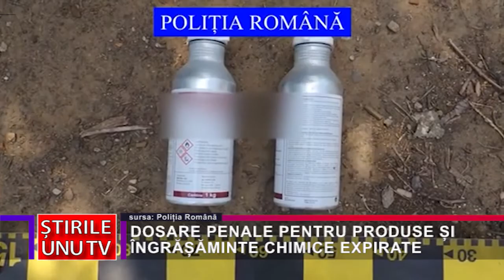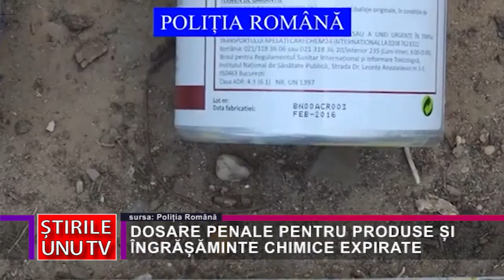DOSARE PENALE PENTRU PRODUSE ȘI ÎNGRĂȘĂMINTE CHIMICE EXPIRATE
Produsele pentru protecția plantelor, ar trebui, în mod firesc, să le protejeze dar și să ofere un grad ridicat de siguranță celor care intră în contact cu plantele, multe dintre acestea fiind comestibile. Respectivele produse, ca și îngrășămintele chimice, devenin toxice dacă au termenul de valabilitate expirat sau nu sunt depozitate corespunzător. O acțiune a polițiștilor hunedoreni a scos la iveală abateri grave de la aceste norme.